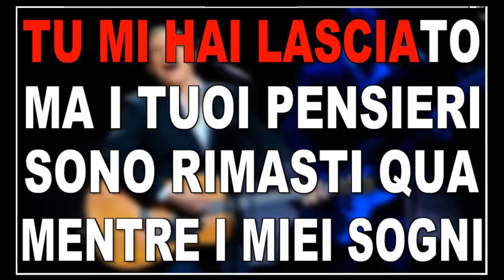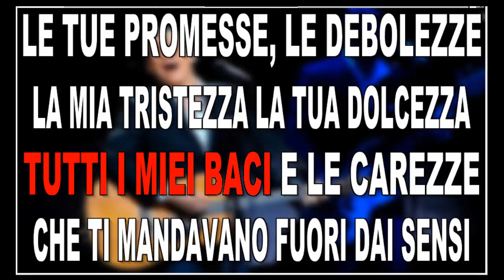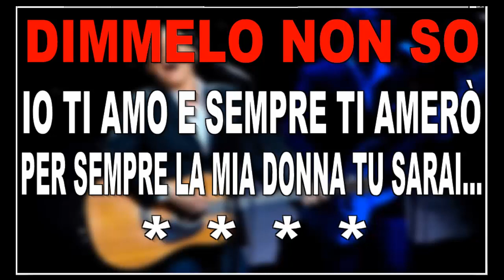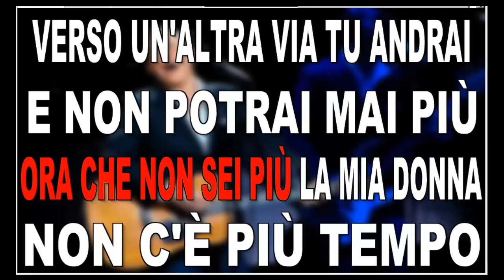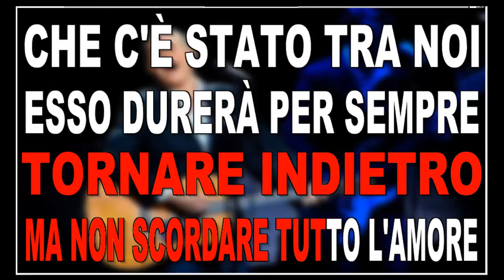ERI LA MIA DONNA (have you ever really loved a woman) Cover by @ly 2017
La mia versione inedita in lingua italiana del famoso brano di Bryan Adams